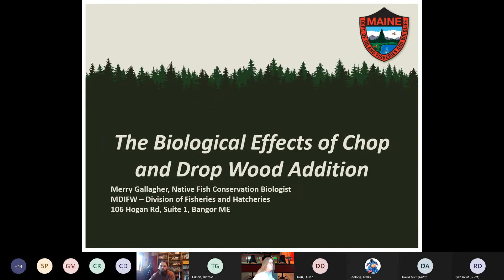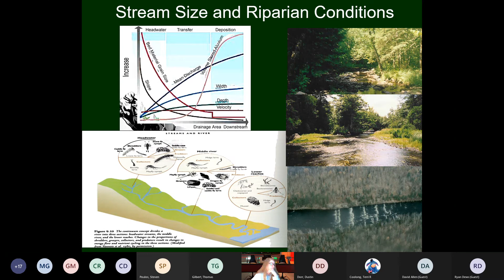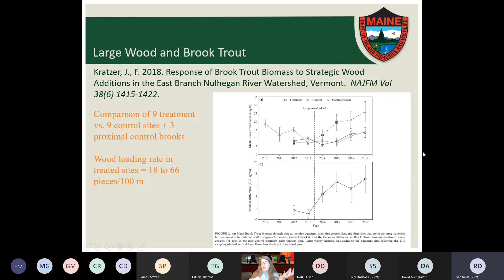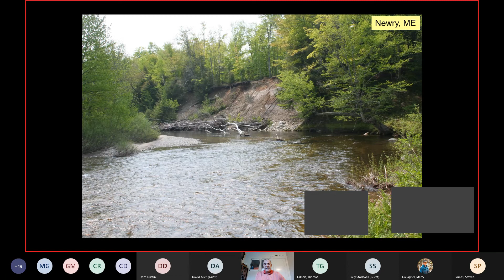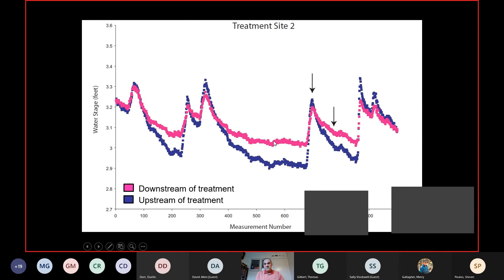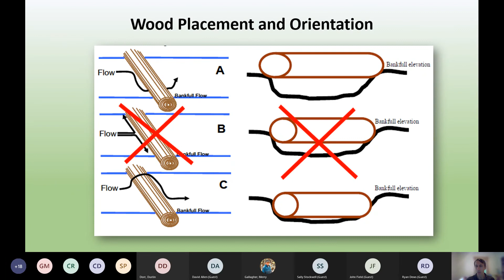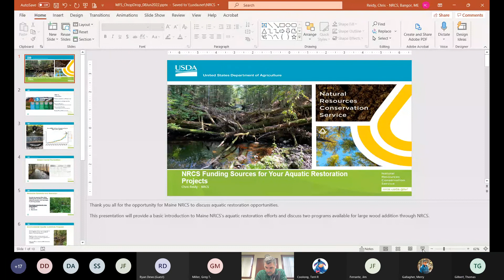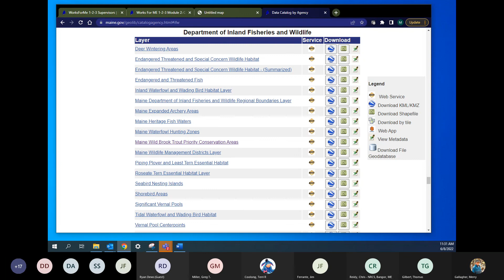Chop and Drop: Fisheries Habitat Enhancement Training Webinar - June 8, 2022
This webinar covers multiple aspects of Maine Forest Service Chapter 25 Rule: Standards for Placing Wood Into Stream Channels to Enhance Cold Water Fisheries Habitat.